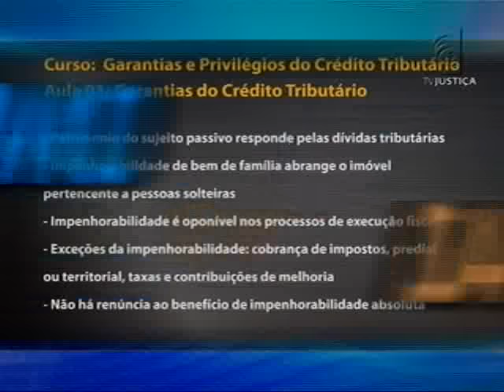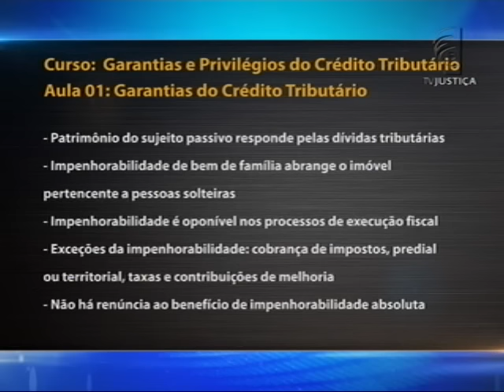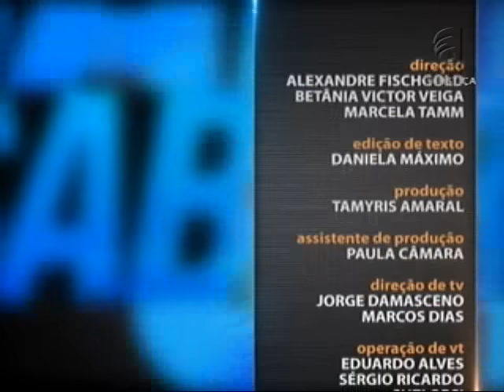Direito Tributário - Garantias e Privilégios do Crédito Tributário aula 1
No Brasil, a lei que trata da forma de aplicação dos tributos, alcance, extensão, limites, além dos direitos e deveres dos contribuintes e da atuação dos órgãos fiscalizadores, é o Código Tributário Nacional (CTN) – Lei 5.172/1966. O código traz preferências e privilégios do crédito tributário, conteúdo abordado no Saber Direito desta semana. Nas aulas, o estudo dos artigos do CTN é feito pelo professor Marcello Leal. Julgados do Superior Tribunal de Justiça são apresentados como complementação de conteúdo, além de uma análise da doutrina e de questões consideradas mais relevantes dentro do tema. Leia a íntegra da sinopse